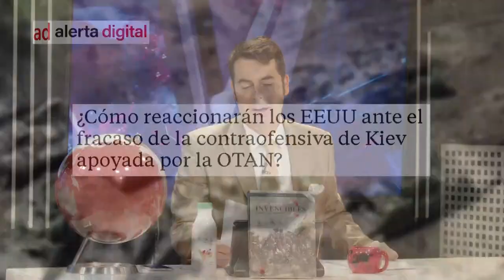¿Cómo reaccionarán los EEUU ante el fracaso de la contraofensiva de Kiev apoyada por la OTAN?